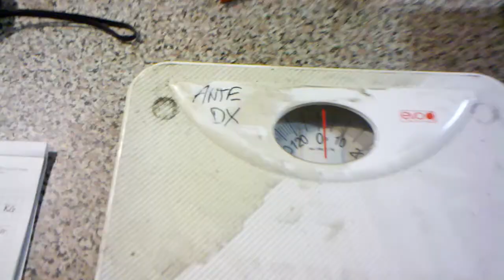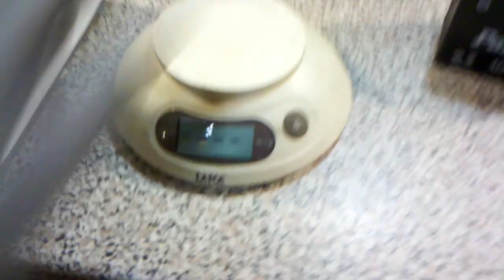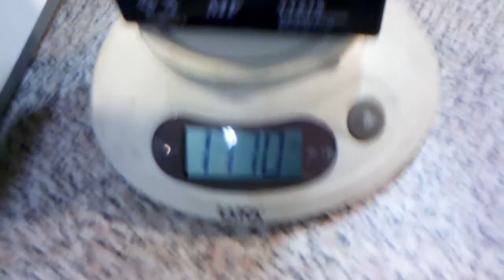2012-05-14_testconfronto_batterie_400-500cc_aliant_gs_pantera.3gp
Videoarticolo tecnico by ilFero Quaddisti.it sul confronto fra le varie tipologie di batteria per quadricilci o motocili con avviamento elettrico di 400-500 cc monocilindrici, Gs , Pantera a Aliant al litio. Diritti di Quaddisti.it, videoarticoli completi a